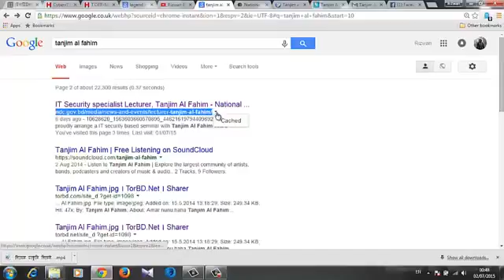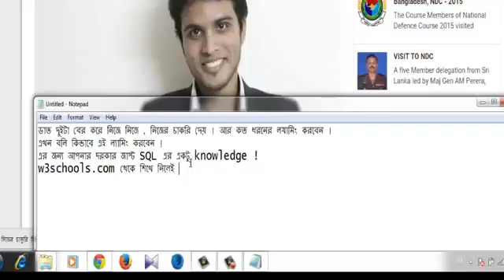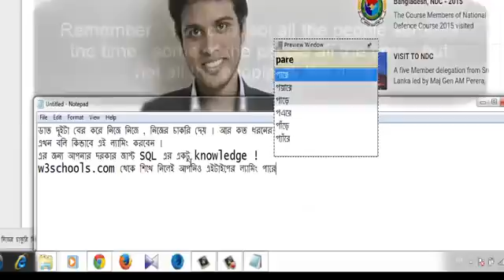how to pray.mp4